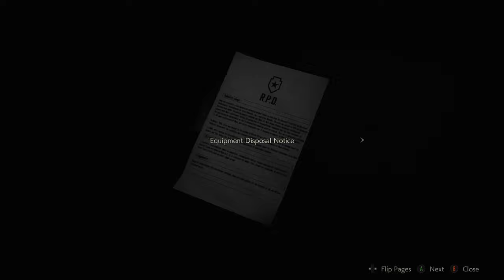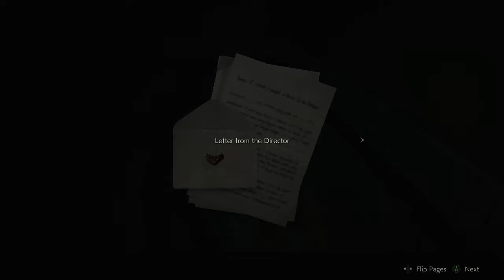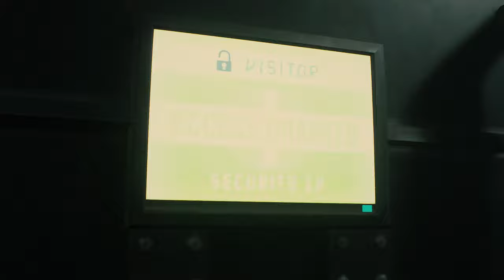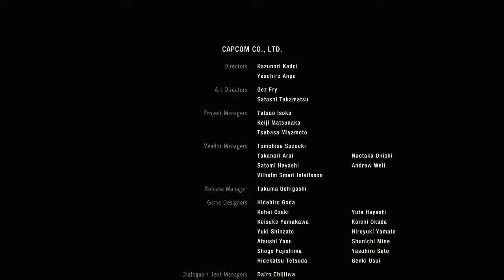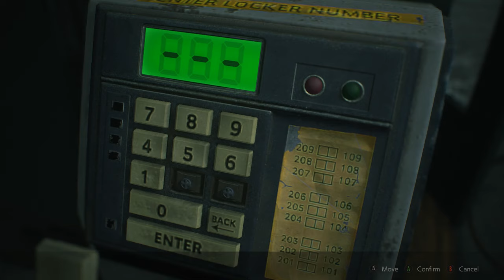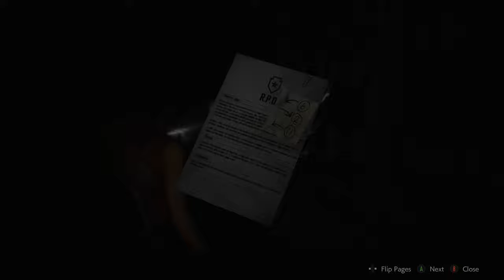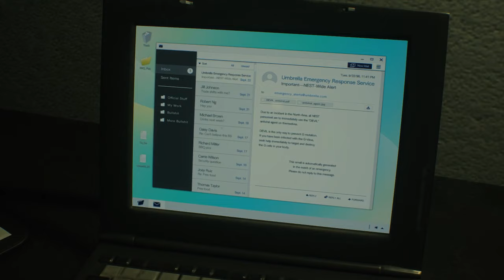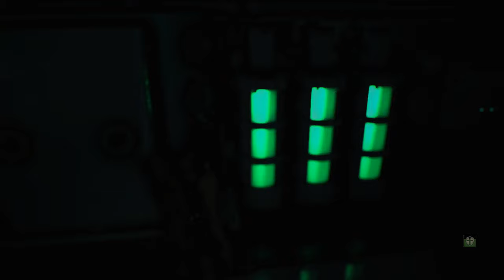Resident Evil 2 Remake 2nd Stream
2nd night of streaming the RE2 remake. Claire B and Claire A.